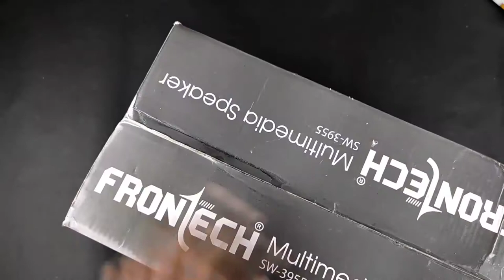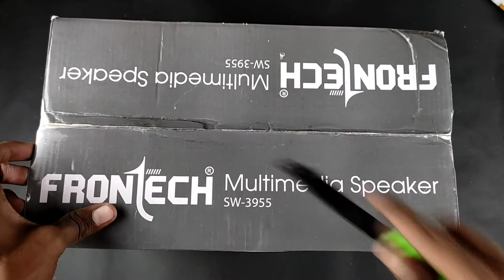🔴 Best Home Theatre System 2021 with Bass Boost | Frontech SW-3955 Unboxing and Review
Hy Tubbies ,
I am the Channel host Utkarsh Gupta and in this video I'll be showing you the Unboxing of Frontech Home theatre SW3955 , Comment if you liked it .

Buy all Latest Computer Parts and Accessories 👇👇
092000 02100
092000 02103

Hashtags

More Information -

Social Connects -

Post Link -

00:00 sponsered content

Courtesy - sys electronics

Related Searches -